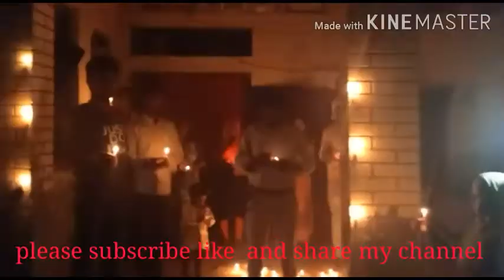Akhir keya hai diye ka sach modi ka master plan BABA ji ke bhakt || PRAGATI24HOUR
कोरोना